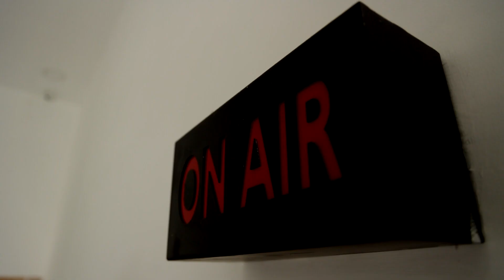நடராஜர் சிலை 3 மாதங்களுக்குள் இந்தியா கொண்டு வரப்படும் - ஜெயந்த் முரளி | NewsTamil | NatarajarStatue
நடராஜர் சிலை 3 மாதங்களுக்குள் இந்தியா கொண்டு வரப்படும் - ஜெயந்த் முரளி